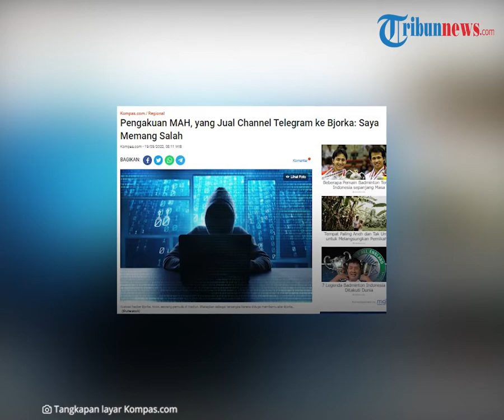Pengakuan MAH : Saya Memang Salah, Jual Channel Telegram ke Bjorka dan Memberi Sarana untuk Nge-post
TRIBUNMADURA.COM, MADIUN,  MAH (21), pemuda warga Dusun Mawatsari, Desa Banjarkulon, Kecamatan Dagangan, Madiun ditetapkan tersangka dalam kasus peretasan hacker Bjorka.

MAH mengaku dirinya salah karena memberikan sarana melalui channel Telegram bagi Bjorka.

"Saya memang salah karena memberi itu dan memberi sarana Bjorka untuk nge-post," kata dia, Sabtu (17/9/2022).

Sebelum membuat kanal Bjorkanism, MAH sempat masuk ke grup privat yang diduga milik Bjorka.
Menurutnya di dalam grup privat tersebut ada beberapa informasi soal Bjorka.

 "Termasuk data yang diretas hingga pernyataan Bjorka," kata dia.

Merasa tertarik, MAH kemudian membuat akun Bjorkanism di Telegram pada Rabu (7/9/2022).

MAH lalu mengunggah materi di grup privat hingga menarik perhatian Bjorka.

MAH menjelaskan dirinya menjual channel Telegram dengan nama akun @bjorkanism pada Bjorka sekitar tanggal 10 September 2022.
Menurut pengakuan MAH, dirinya sempat berkomunikasi dengan Bjorka dengan menggunakan bahasa Inggris. MAH sendiri menggunakan bantuan aplikasi penerjemah bahasa.

"Percakapan di Telegram menggunakan Bahasa Inggris," katanya.

Dia mendapatkan 100 Dollar AS dari hasil penjualan channel dan dibayar menggunakan Bitcoin.

Usai channel Bjorkanism diambil alih Bjorka, MAH tidak mengunggah konten lagi. Total pengikut channel tersebut mencapai 60.000.

MAH mengatakan gajinya sebagai karyawan penjual es hanya Rp 750.000 per bulan.

Uang hasil menjual channel Telegram pada Bjorka tersebut dia pakai untuk membayar angsuran motor.
"Uang hasil penjualan channel itu saya gunakan untuk membayar angsuran sepeda motor Rp 800.000 dan membantu orangtua saya," kata dia.

Kini polisi menetapkannya sebagai tersangka dalam kasus peretasan yang dilakukan Bjorka. Meski demikian polisi tak menahan MAH.

Artikel ini telah tayang di Kompas.com dengan judul "Pengakuan MAH, yang Jual Channel Telegram ke Bjorka: Saya Memang Salah", Klik untuk baca